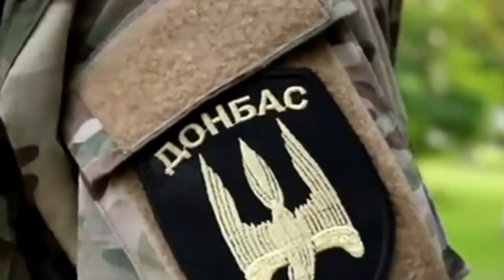Украина. "Донбасс"Под Иловайском заставили российских солдат махать белым флагом!Донецк Мариуполь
Под Иловайском заставили российских солдат махать белым флагом!
Важные события.Происшествия.Новостной канал. Политика в Украине и мире.

Нас находят по:
Мариновка,Семеновка,Донбасс зачистка,
Рубежное,Лисичанск,Лисичанск сегодня,Валноваха
новости Донецк Луганск Мариуполь Украина вести юго восток сегодня хунта АТО,ДНР,ЛНР дождь,